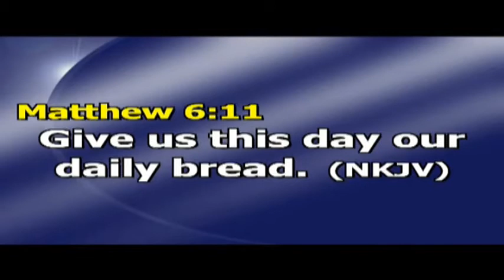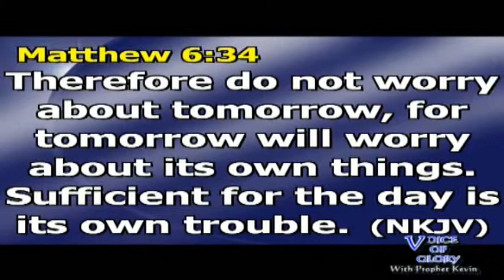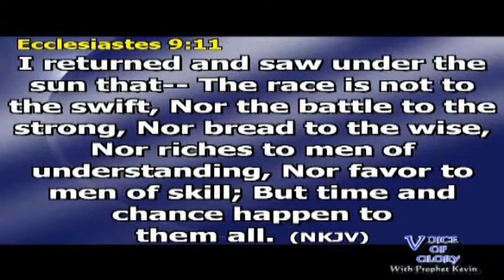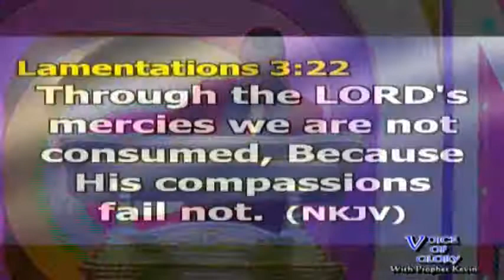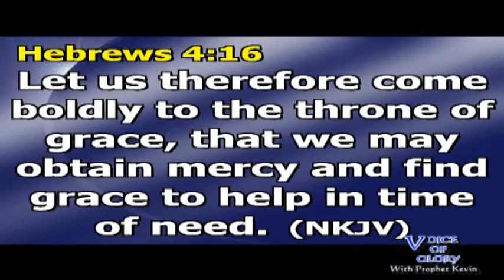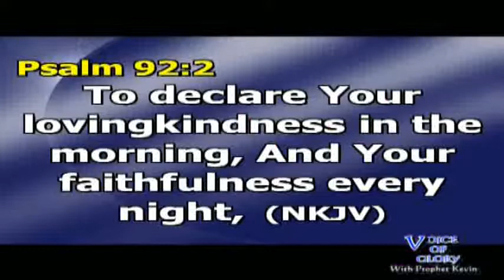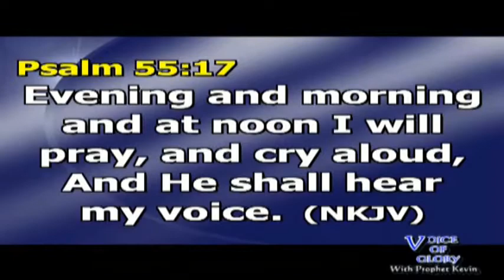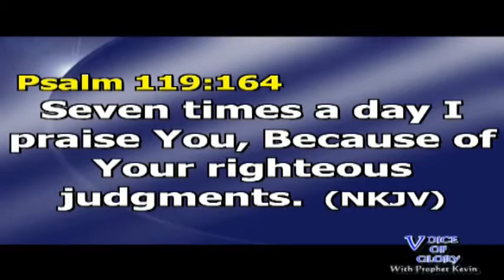THIS DAY By Prophet Kevin 4/7/2021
Only Those Who Are Conscious Of God On A Daily Basis Can Take Advantage Of Opportunities Everyday